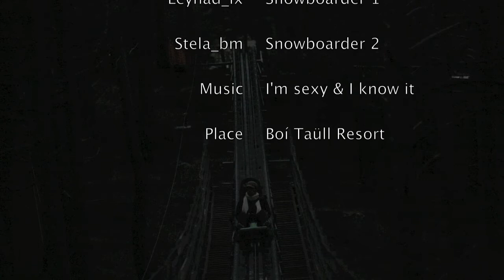Boí Taüll Resort_Febrer 2012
Finde de Snow probando la GoPro Hero2